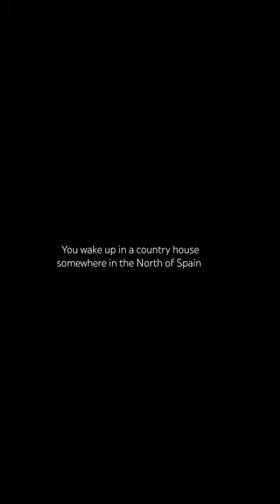You wake up in a country house in the North of Spain